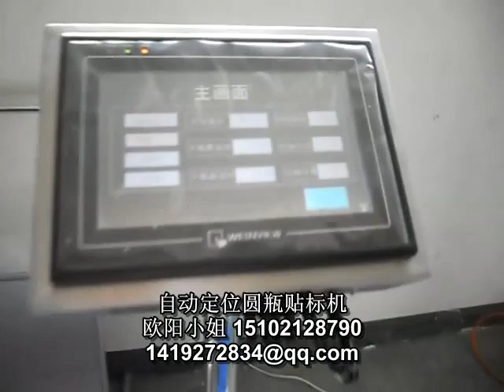plastic bottle labeling machine 塑料瓶贴标机